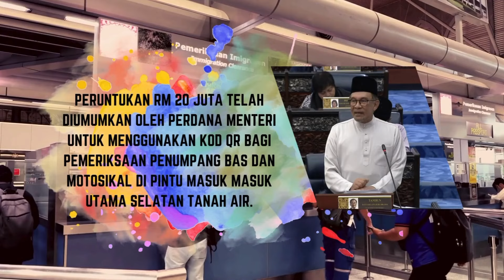[Imigresen TV] Pemeriksaan Imigresen Melalui Kod QR Di Pintu Masuk Malaysia-Singapura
Pemeriksaan Imigresen melalui Kod QR di pintu masuk Malaysia-Singapura

Menerusi pembentangan Belanjawan 2025, JIM telah diperuntukkan sebanyak RM20 juta bagi pemerkasaan kawalan pintu masuk. Inisiatif memperkasa kawalan pintu masuk negara akan dilaksanakan melalui penggunaan kaedah Kod QR bagi pemeriksaan penumpang bas dan pengguna motosikal di pintu masuk Bangunan Sultan Iskandar (BSI) dan Kompleks Sultan Abu Bakar (KSAB). Inisiatif ini akan memendekkan tempoh masa pemeriksaan sehingga 40 peratus dan akan dapat mengurangkan kesesakan di pintu masuk negara dengan signifikan. Ini secara tidak langsung akan membantu dalam pembangunan ekonomi negara terutamanya di selatan tanahair.

Ikuti apa kata pengguna.